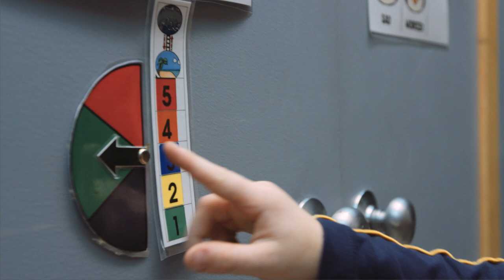Sandra Breslin–WINNER–2019 Premier’s Awards for Excellence in Education – Outstanding Support, TA